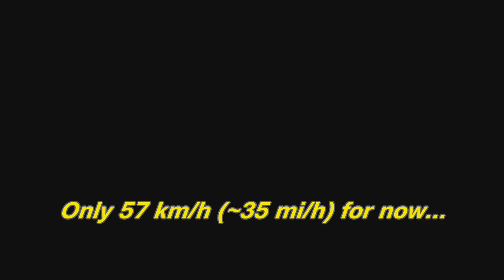AX10 SpeedCrest Runs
This Axial project is now a runner... or will be again once I straiten it out lol